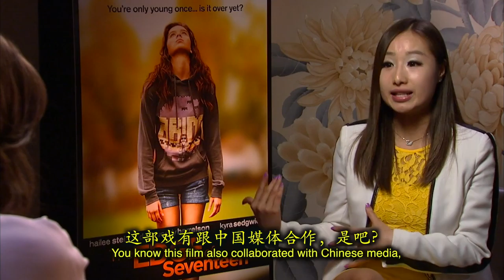Hailee Steinfeld Interview 专访海莉·斯坦菲尔德 - The Edge of 17 - Studio Meiling Exclusive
Hailee (海莉·斯坦菲尔德) promoting her newest film The Edge of seventeen.  海莉 最新电影《最佳闺蜜》专访
Thanks to Crew U Crew Chicago for providing the media content and materials.
Exclusive interview by Meiling Jin from Studio Meiling Productions, LLC.